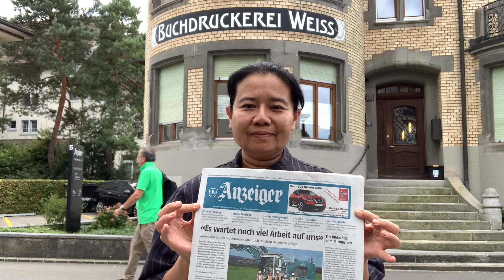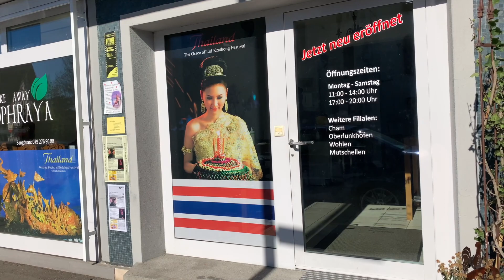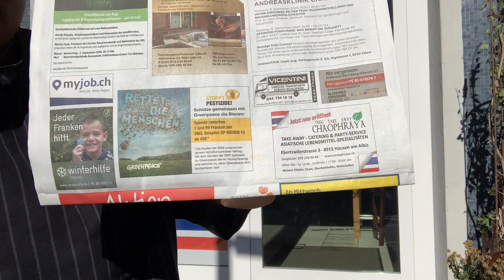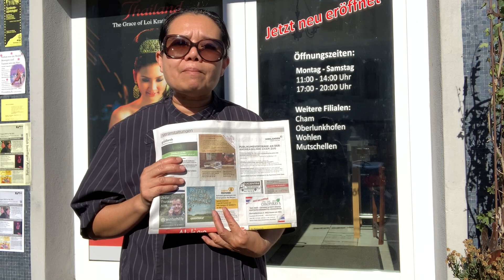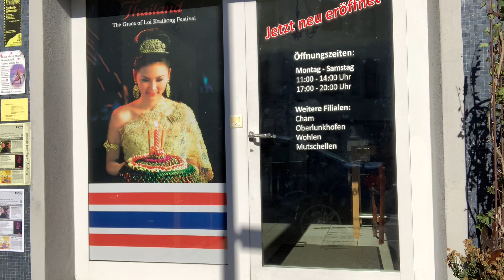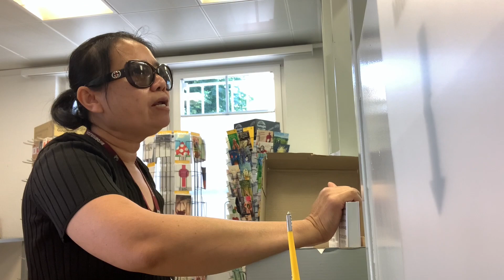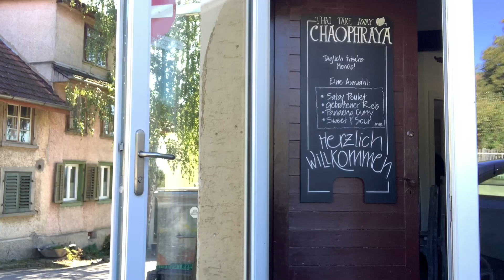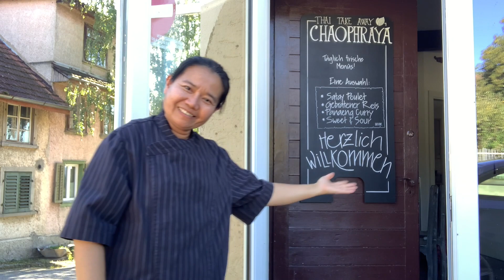New Open Thai Take Away in Hausen am Albis 2020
ยินดีต้อนรับทุกท่าน Sao Udon in Swiss เป็นช่องยูทูป ที่ แชร์ชีวิตความเป็นอยู่ การใช้ชีวิตในต่างแดน ขอบคุณทุกท่าน ที่ติดตามรับชม ขอบคุณทุกกำลังใจ กดติดตามกดไลน์กดแชร์ 🙏